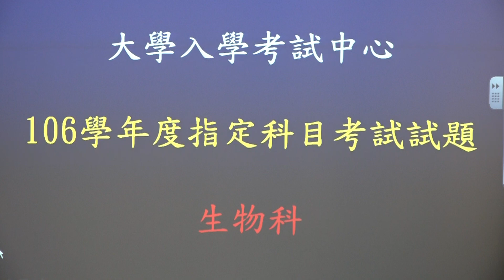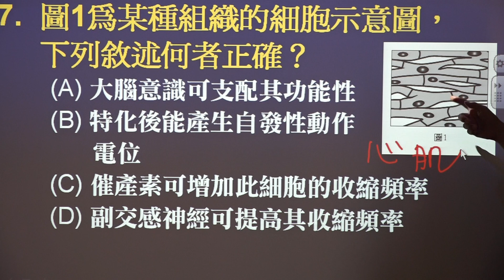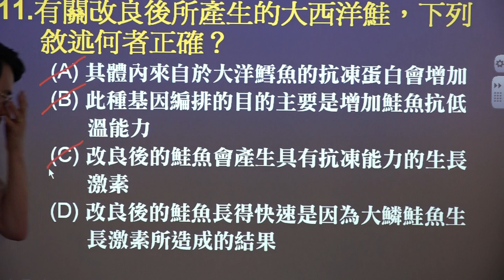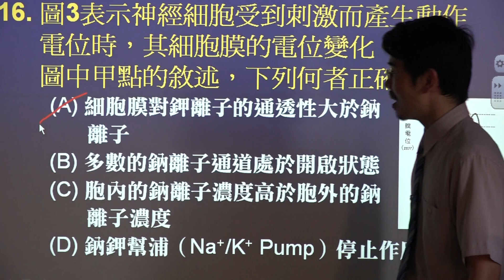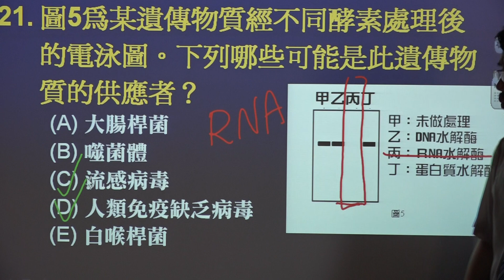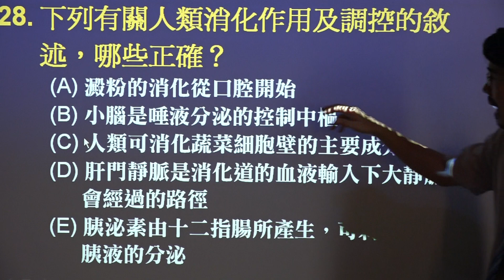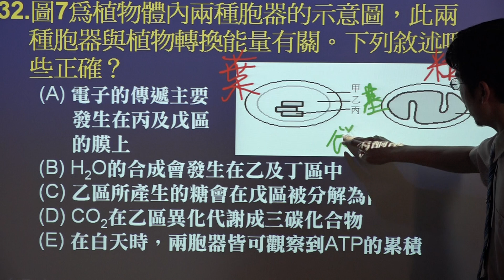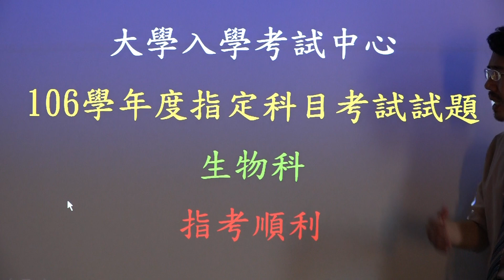106年指考-生物科 -單選多選(1~35)題 -快速解題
指考順利
榜名如意

加油加油加油~

試題解析
指定科目考試
檢討考卷
電子白板
大學聯考
考古題